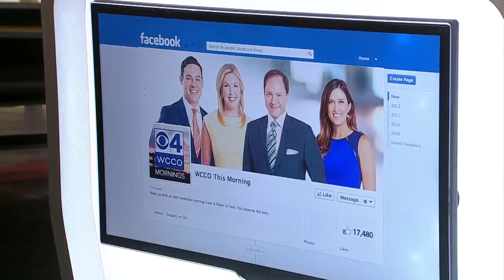The Bar Method: New Workout Comes To Twin Cities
Fitness gurus are always excited about finding new ways to workout and a company coming to the Twin Cities is offering some free trials.
WCCO This Morning – Aug. 2, 2016